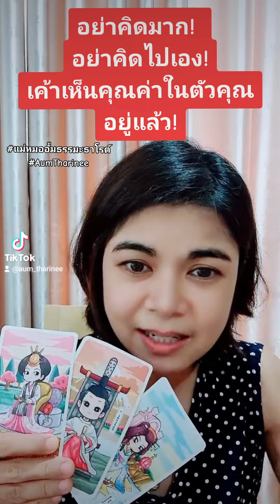อย่าคิดมาก อย่าคิดไปเอง เค้าเห็นคุณค่าในตัวคุณ แม่หมออั้มธรรมะธาโรต์ AumTharinee ดูดวง